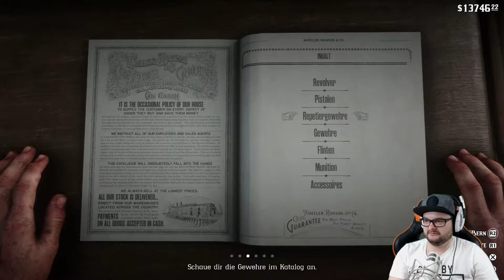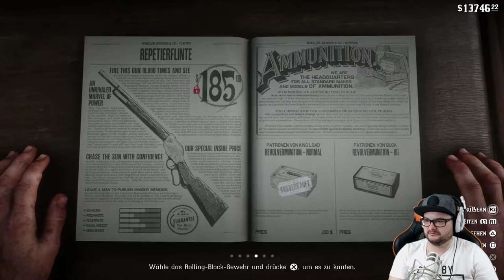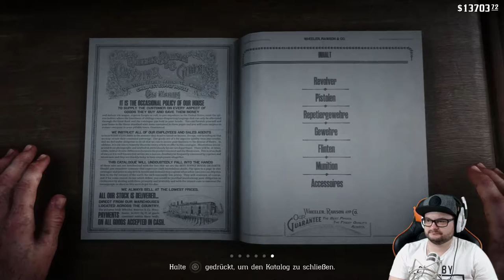Red Dead Redemption 2 #19 Verdammte Schafe [HD] Facecam Deutsch German Let´s Play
Willkommen im Wilden Westen.

Red Dead Redemption 2:

Amerika, 1899.
Das Ende der Wild-West-Ära ist angebrochen und Gesetzeshüter machen Jagd
auf die letzten verbliebenen Outlaw-Gangs. Wer Widerstand leistet und sich nicht ergibt, wird getötet.
Nach einem fehlgeschlagenen Raub in der Stadt Blackwater befinden sich Arthur Morgan
und die Van-der-Linde-Gang auf der Flucht. Während Bundesagenten und die besten Kopfgeldjäger
des Landes ihnen dicht auf den Fersen sind, muss sich die Gang raubend, stehlend und kämpfend
einen Weg durch das erbarmungslose Herz Amerikas bahnen, um zu überleben.
Als zunehmende interne Konflikte drohen, die Gang auseinanderzureißen, muss sich Arthur
zwischen seinen eigenen Idealen und der Loyalität zu der Gang, mit der er einst aufgewachsen ist, entscheiden.
Red Dead Redemption 2 stammt von den Machern von Grand Theft Auto V und Red Dead Redemption und ist eine
epische Erzählung über das Leben in Amerika an der Schwelle eines neuen Zeitalters.

Aktuelles Projekt:

-SPIDER-MAN
Aufnahme Hardware:

                                            2TB SSHD
SSD:                                    250gb ssd Samsung 840
                                             480gb SanDisk Ultra II
Nintendo Switch